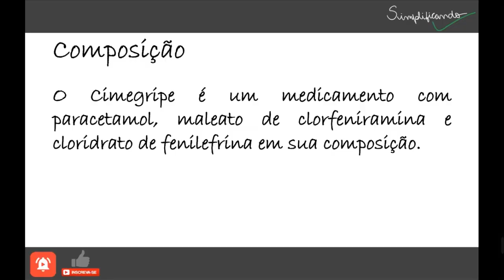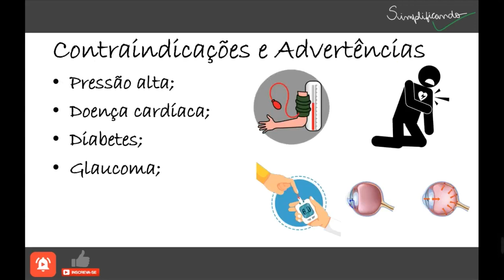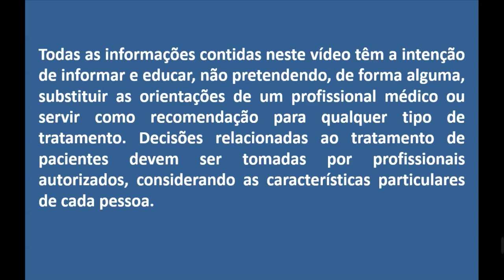CIMEGRIPE: Indicações, contraindicações e riscos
O Cimegripe é um medicamento com paracetamol, maleato de clorfeniramina e cloridrato de fenilefrina em sua composição. É indicado para o tratamento dos sintomas de gripes e resfriados tais como congestão nasal, coriza, febre, dor de cabeça, dores musculares e outros sintomas gripais.
Cimegripe atua a nível de Sistema Nervoso Central promovendo a diminuição da febre e da sensibilidade à dor.
Além disso, bloqueia a liberação de certas substâncias responsáveis pelos efeitos alérgicos, diminuindo edema, coriza e rinite, possibilitando o descongestionamento nasal. O início do efeito ocorre em 15 minutos após a administração.

"CIMEGRIPE É UM MEDICAMENTO, SEU USO PODE TRAZER RISCOS, LEIA A BULA, EM CASO DE DÚVIDAS, PROCURE UM MÉDICO OU FARMACÊUTICO".